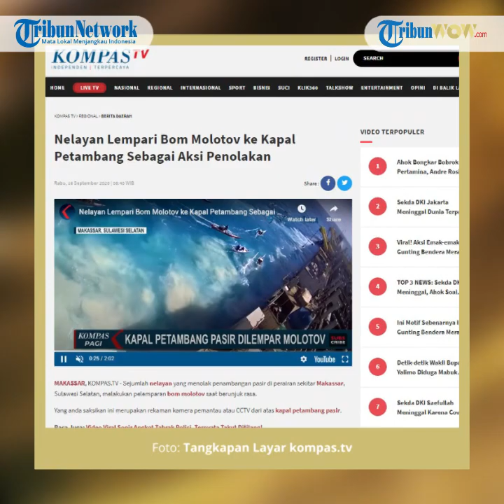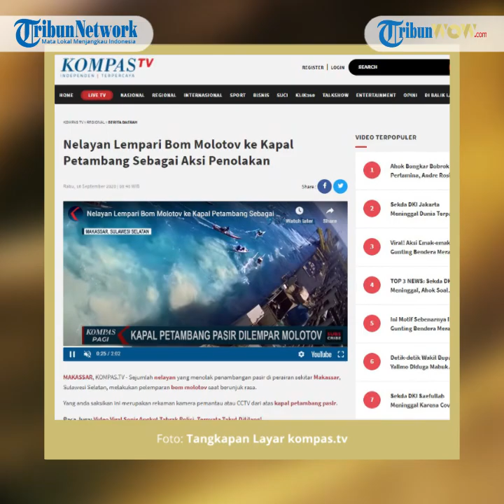Aksi Nelayan Lempari Bom Molotov Terekam CCTV, Unjuk Rasa Menolak Petambang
TRIBUN-VIDEO.COM - Sejumlah nelayan yang menolak penambangan pasir di perairan sekitar Makassar, Sulawesi Selatan, melakukan pelemparan bom molotov saat berunjuk rasa.

Beredar rekaman kamera pemantau atau CCTV dari atas kapal petambang pasir.

Dikutip dari kompas.tv, tampak pelemparan bom molotov datang dari salah satu kapal nelayan yang mendekati kapal petambang pasir.

Akibat pelemparan ini, sempat muncul kepulan asap di salah satu sisi bagian dek kapal.

Pelemparan bom molotov ini terjadi saat sejumlah nelayan melakukan protes kegiatan penambangan pasir karena dianggap mengurangi tangkapan ikan.

Pasca-kejadian ini, polisi telah memeriksa 12 nelayan pengunjuk rasa yang diduga terlibat pelemparan bom molotov.

Tak hanya melakukan pelemparan bom molotov, kabel listrik yang ada di sekitar kapal juga dirusak.

Polisi masih melakukan pendalaman atas kasus pelemparan bom molotov ini. (kompas.tv)